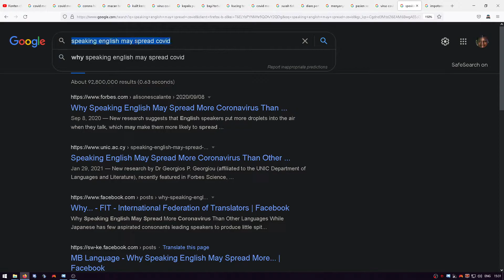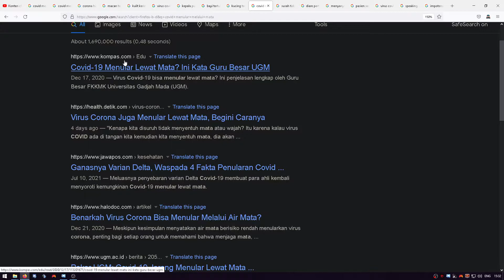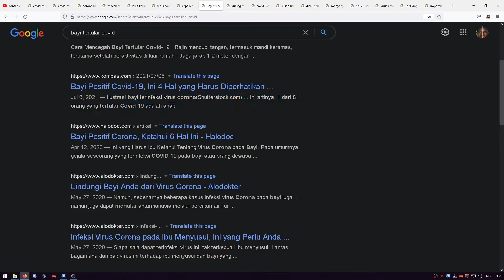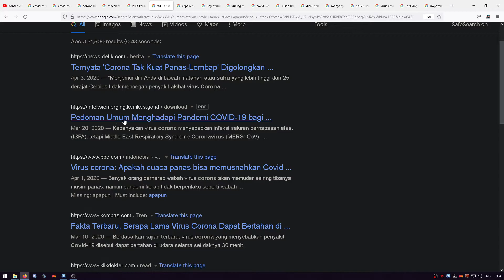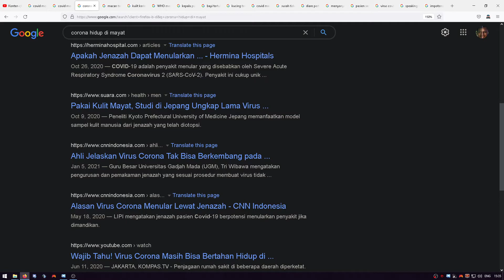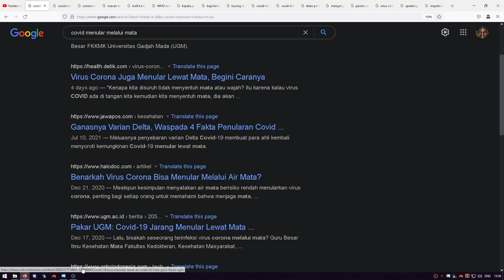SEMUA BISA DICOVID KAN | JGN GAMPANG PERCAYA APAPUN YANG DITULIS DI INTERNET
wahai warga indonesia , jika kalian punya sistem immun / anti body yg baik dengan pola hidup sehat sejak kecil , kalian tidak perlu takut akan tertular covid , menjaga kesehatan tidak harus menggunakan obat melainkan bisa juga dengan ramuan herbal / jamu ( jika hanya digunakan untuk pencegahan )

dan jangan juga asal percaya dengan awak media yang sering menulis berita dengan ASAL untuk mencari view yang bisa menjadi uang buat mereka